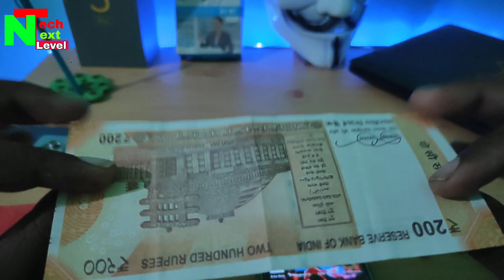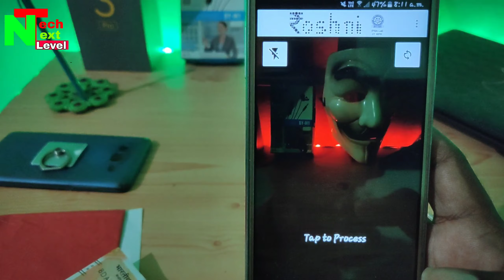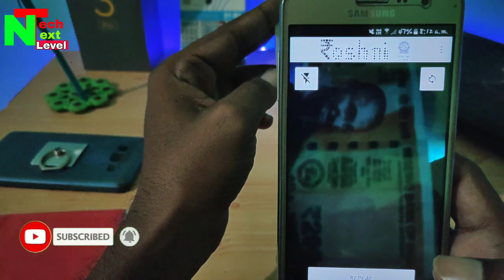अब फ़ोन बताएगा नोट असली हैं या नकली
In this video about Roshni is an AI based Android application that helps to determine the denomination of INR currency notes. This currency recognition app is specially designed to assist visually impaired persons in the identification of the bank notes

The Roshni is the first Android App that works successfully with INR currency notes, both new and old. The user has to bring the currency note in front of phone camera and the App would provide audio notification intimating the currency note’ denomination to the user. It works well in broad range of light conditions and holding angles. If the image is not clear or not focused, or the desirable minimum prediction accuracy is not achieved, the user

About :- Tech Next Level is a YouTube channel, where you will find Technological videos like New Games, Application Review and products unboxing Review. All About Teach in Hindi , New Video is Post Everyday